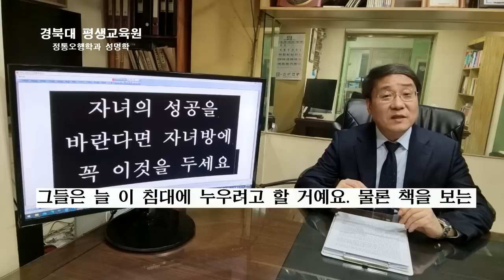자녀의 성공과 번영을 바란다면 꼭 자녀방에 이것을 두세요